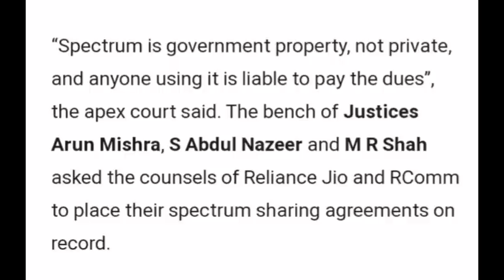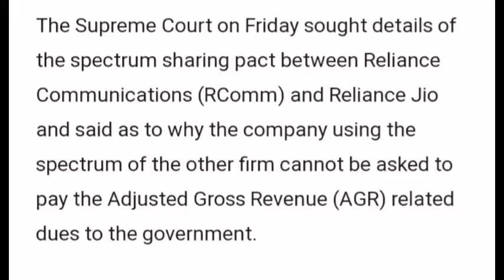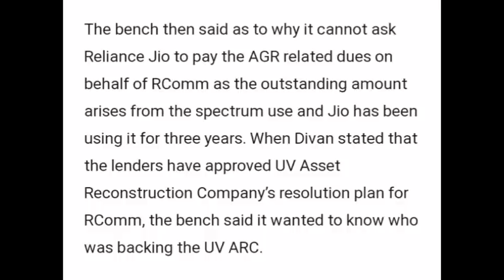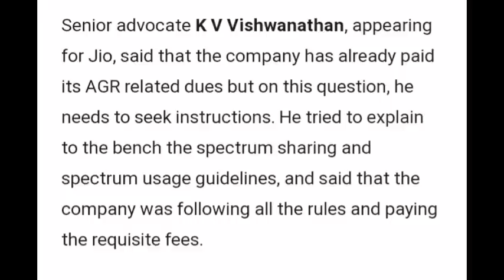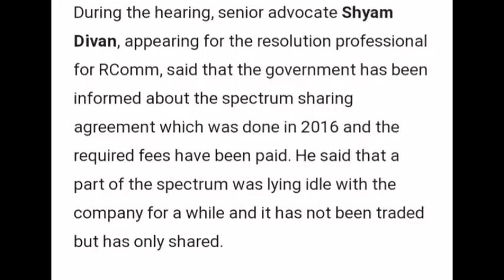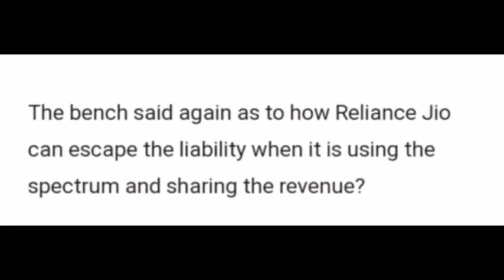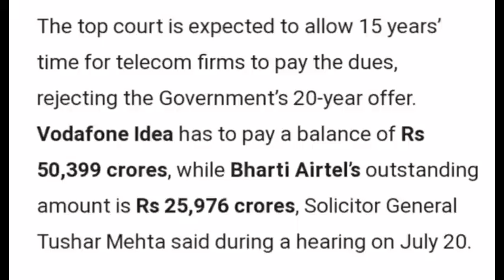RCOM Dues Rs.31,000 crores Pay by Mukesh Ambani to Departm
We are making YouTube videos of stock to give Knowledge and Education purpose and do not take any liabilities of any stocks and do not buy or sell any stocks.

स्वागत है आपको हमारी YouTube चैनल Finyoedge पर. जैसे कि आपको पता है हम लोग हमेशा मुनाफे वाला शेयर और स्टॉक के बारे में वीडियो बनाते हैं और वह stock से आपको मुनाफा मिलता है.

@finyoedge market
finyoEdge market

स्टॉक मार्केट
stock market meaning
स्टॉक मार्किट टुडे
stock market analyst
stock market bull
स्टॉक मार्किट बुक्स
b stock marketplace
b stock supply marketplace
403 b stock market
stock market for beginners pdf
f stock market today
f stock marketbeat
f stock market watch
f stock market cap
f stock market price
f stock pre market
f stock price marketwatch
f stock after market
5g stock market
kenny g stock market
stock market holidays 2020
stock market holiday list